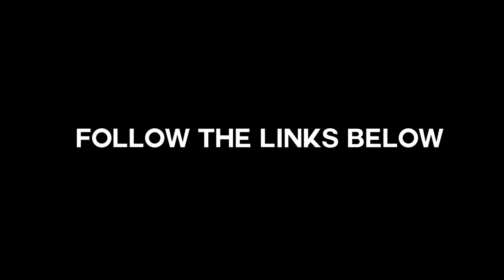THANKSGIVING VLOG! (EXPOSED)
Crazy week over here in the city of Apple Valley!

BE ON THE LOOKOUT FOR THE NEW CHANNELS!